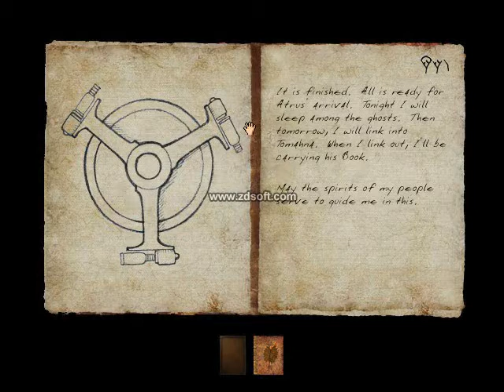Myst III part 3: Elevator Repairs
We fix an elevator. How fun...